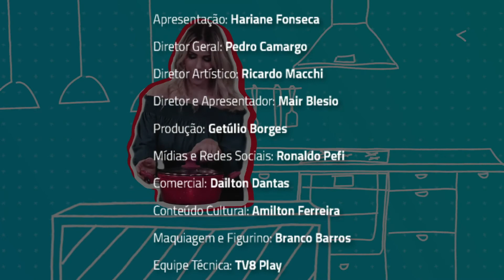TÉCNICAS DE HIPNOSE PARA EMAGRECER COM ANDRÉ ATIÊ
TÉCNICAS DE HIPNOSE PARA EMAGRECER,
Com essa técnica o seu emagrecimento pode ser mais rápido e consistente

Entrevistas e receitas do nosso Programa Temperando o Papo agora está aqui também no Youtube, de segunda a sexta.
Nos acompanhe também pela TV em todo Brasil:
TV8
Rede NGT
Rede UTV Brasil
Tv carioca
Rede Smart TV